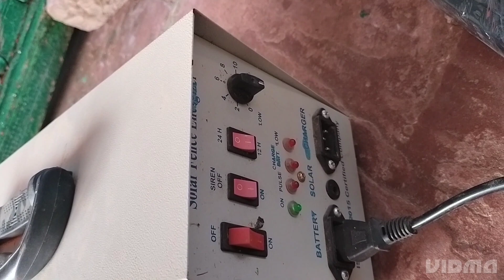Jhatka machine | झटका मशीन